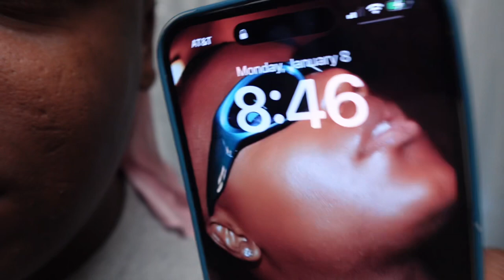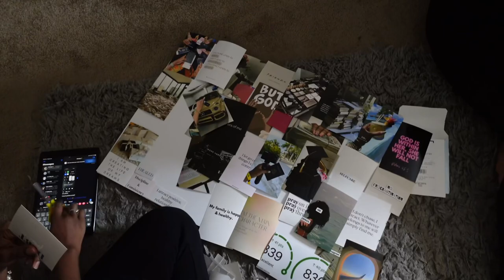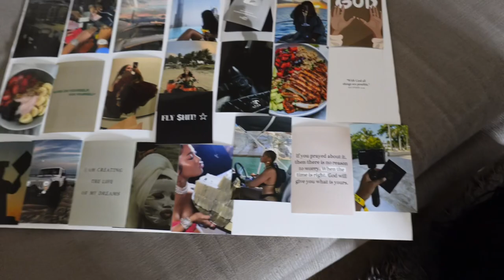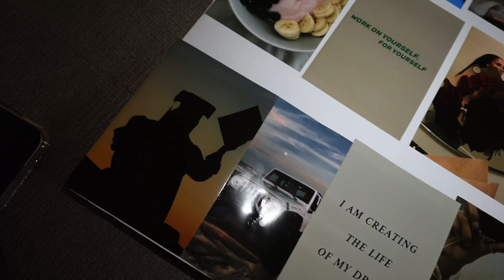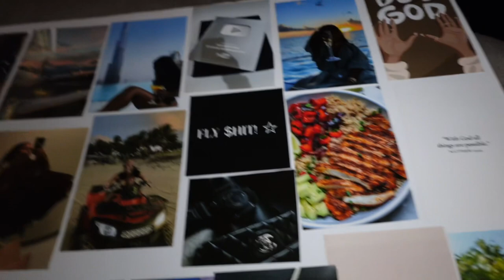VLOG:MY FIRST WEEK BACK ON CAMPUS WENT LIKE THIS!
Heyyyy guys Happy New Year!! It’s spring semester! Let’s get it ! You’ll love it here my loves 💋🫶🏾🫶🏾🫶🏾